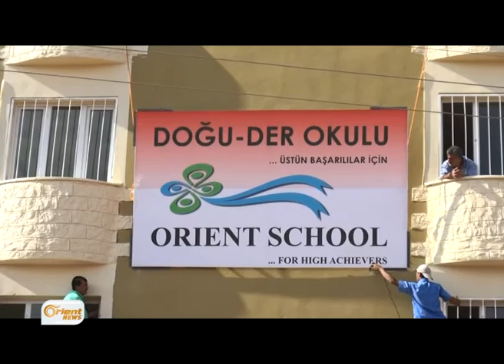تجهيز مدرسة أورينت النموذجية في تركيا لتكون عونا للطلاب السوريين